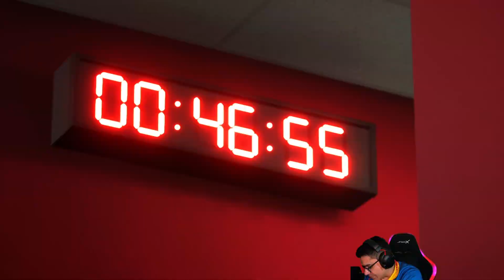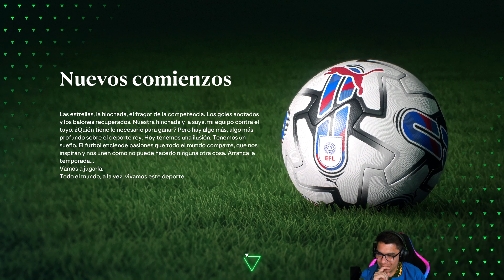⚽🌋FC 24: #18 Wrexham a Primera ⚽🥅